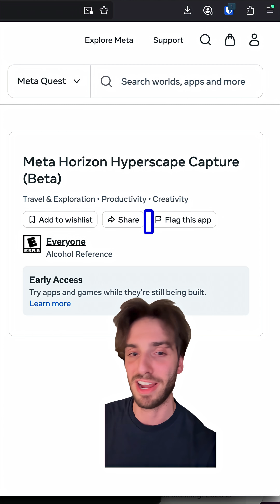Mark Zuckerberg goes deeper into the splatterverse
Meta just showed Hyperscape capture using gaussian splatting. People will be able to capture scenes with their Quest!